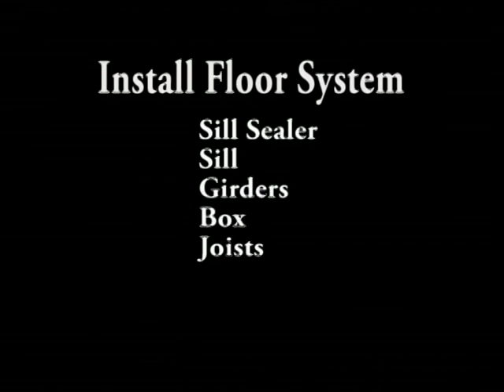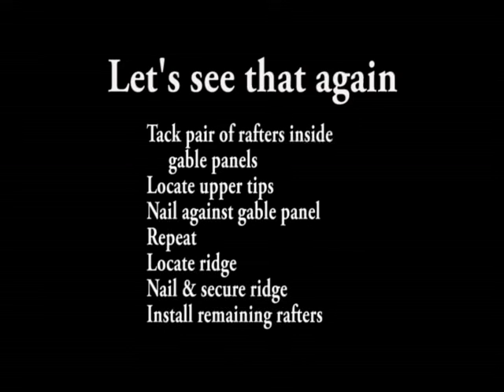Details of Connor Homes Shell Construction